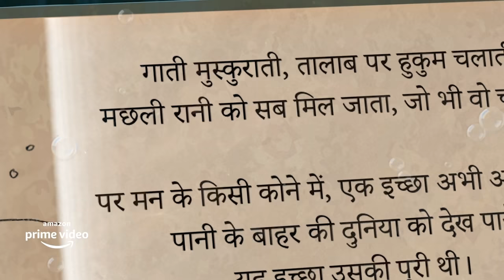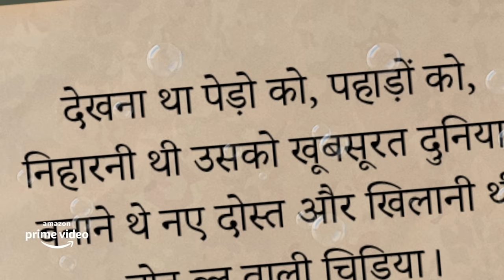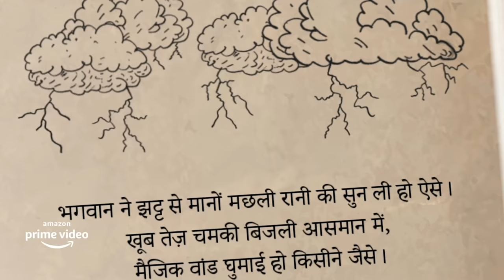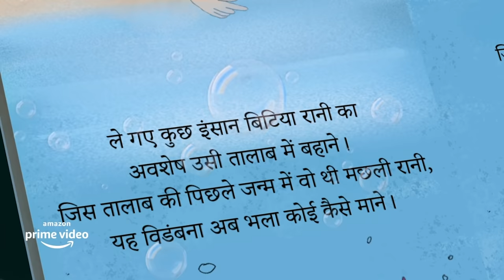A Bedtime Story | Nushrratt Bharuccha | Chhorii | Amazon Original Movie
Everyone loves a good scary story, but what happens when it is not really a story? Nushrratt Bharuccha reads outs a not-so-fictional bedtime tale that will make one think and ponder away.

About Chhorii:
Chhorii tells a haunting tale of a modern, young couple, Sakshi (Nushrratt Bharuccha) and Hemant, based in the heartland of India. Sakshi, who is 8 months pregnant, and Hemant are forced by challenging life circumstances to seek shelter in an isolated house surrounded by large sugarcane fields. The house is inhabited by an old couple who seem to know more than they tell. Unknown to Sakshi, there are mysterious evil forces in the fields who are after her and her unborn child. Even though she tries her best to save her unborn baby and herself, her sanity is affected by the scary sights of three mysterious kids and a charred monster, along with a frightening lullaby playing on an old transistor. Will Sakshi be able to get out of it safely? Will she be able to protect her unborn child?